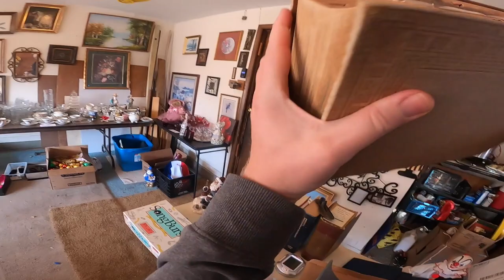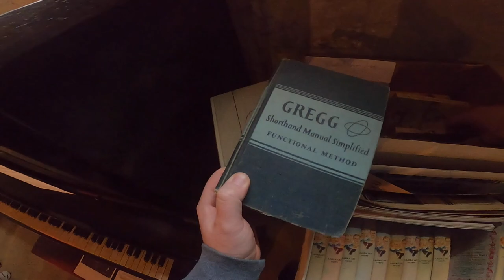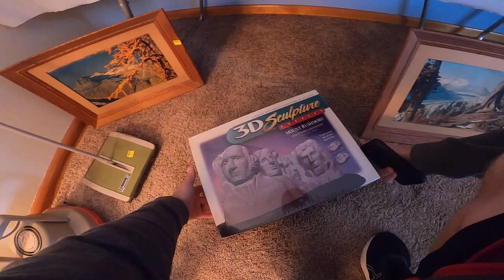Keep an Eye Out For These at Garage Sales